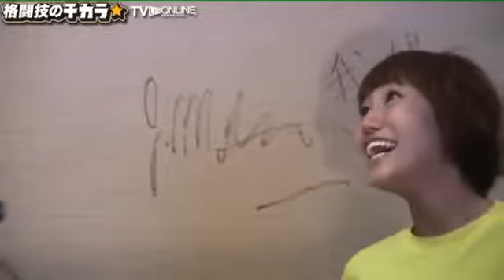菊野克紀選手ゲスト格闘技のチカラ☆TVライブオンライン